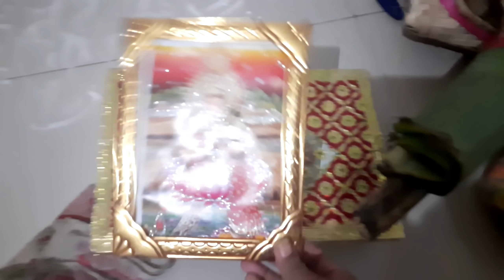ମାର୍ଗଶିର ଗୁରୁବାର ପୂଜା ପୂର୍ବରୁ ମୁଁ କେମିତି କରେ ପ୍ରସ୍ତୁତି||କେମିତି ଲାଗୁଛି ଠାକୁର ଙ୍କ ମାର୍ବଲ୍ ର ଖଟୁଳି🙏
instagarm food page

Facebook food page

 editingsoftware-filmora ,Kinemaster